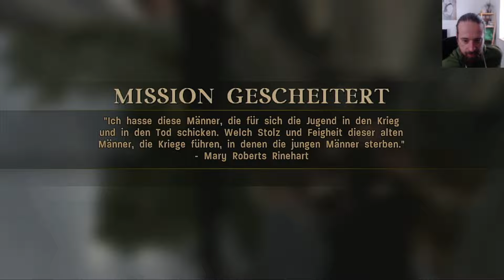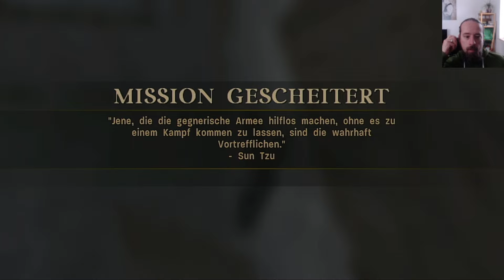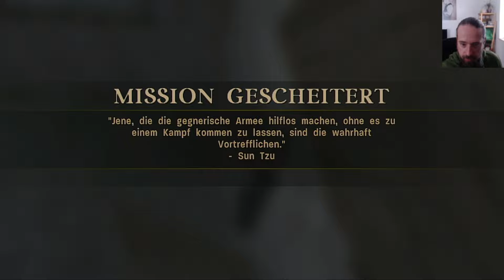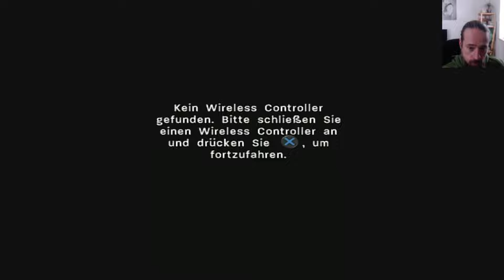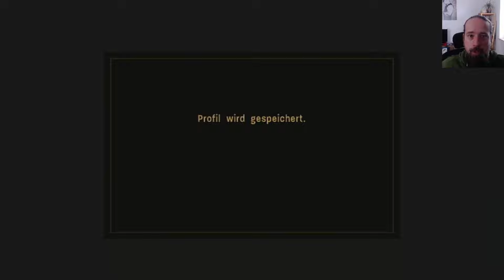Call of Duty 3 | Schießerei im Weinkeller | Deutsch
Das dritte Call of Duty (CoD) erschien 2006 ein Jahr nach dem zweiten Teil.
Dieses mal jedoch nicht für den PC sondern für die PlayStation 3, Xbox 360 und die Wii.

Ich spiele hier die PS3 version von Call of Duty 3.

Viel Spaß mit dem zehnten Teil meines Call of Duty 3 Lets Plays!